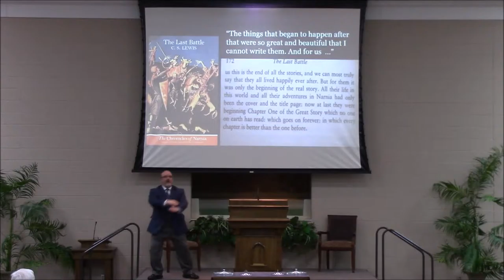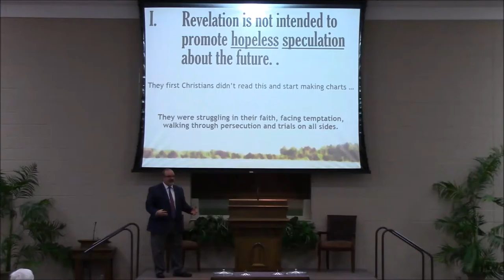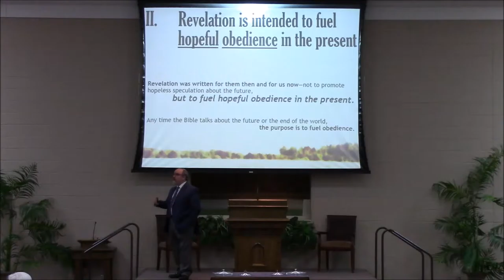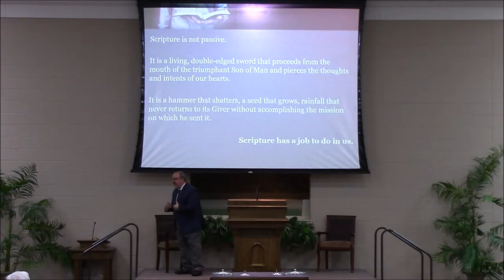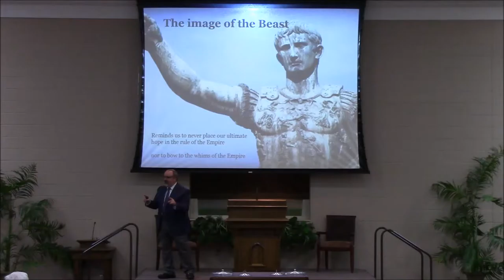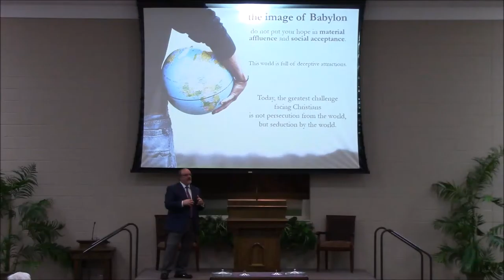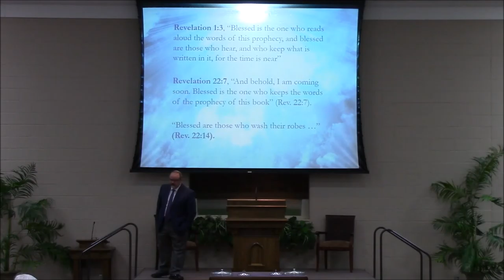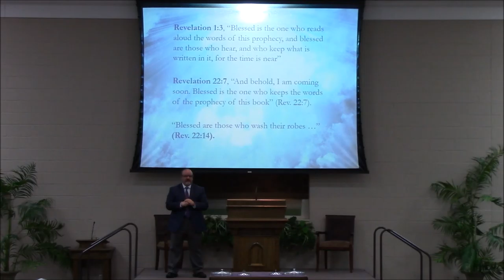Revelation: The End of the Beginning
Revelation 22:6-21
AM Sermon